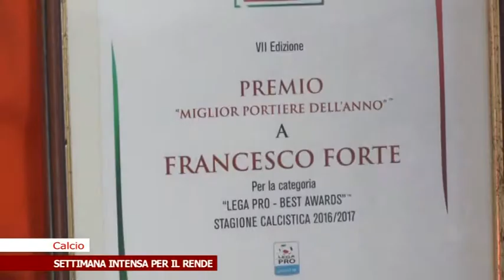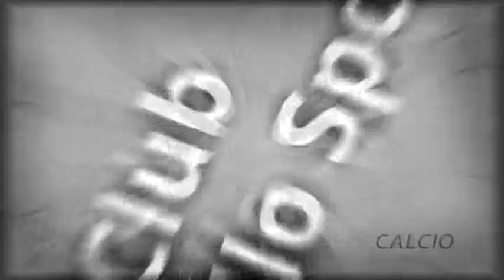Il Club dello Sport puntata 9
On line la nuova puntata de Il Club dello Sport.
Conduce Paolo Talarico.